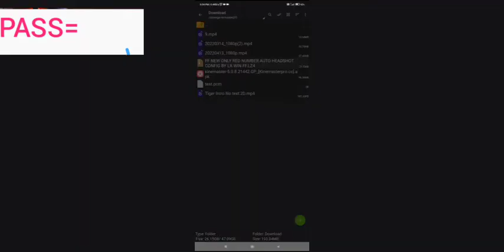Free Fire Auto headshot config no recoil 🧲only red number 14 views headshot config 💯config headshot